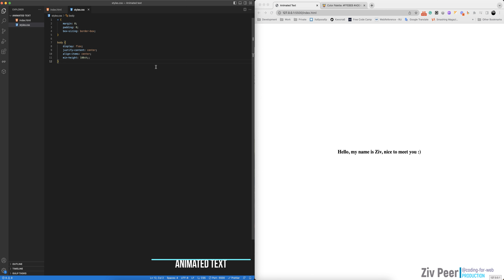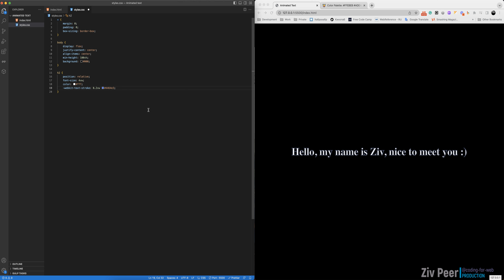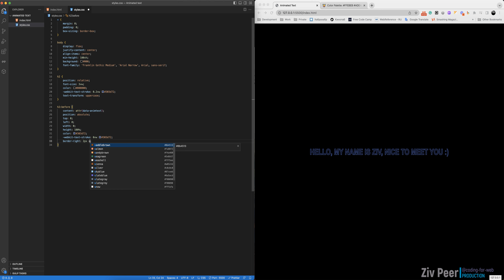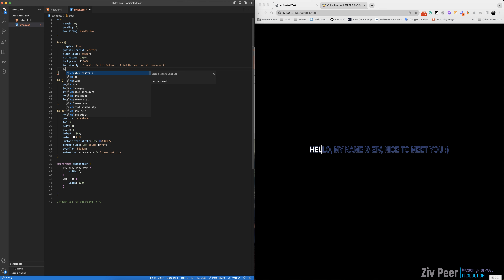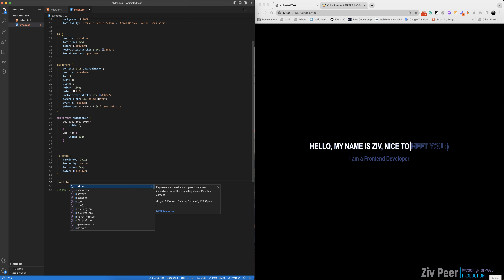CSS Glowing Text Hover Effects | Quick HTML CSS Tutorial For Beginner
In this tutorial, you will learn how to make an awesome text animation effect, and how to make the text glow on hover, enjoy!